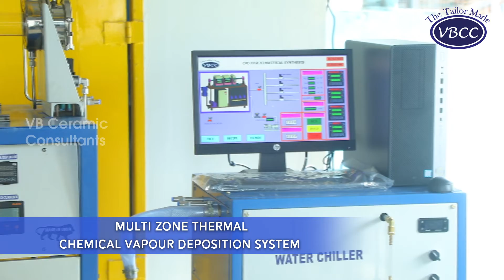Multi Zone Thermal Chemical Vapour Deposition System | VBCC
In this video, we present the Multi-Zone Thermal Chemical Vapour Deposition System—an indispensable tool for professionals, researchers, and engineers seeking precise and versatile materials deposition capabilities.

Our Multi-Zone Thermal CVD System boasts multi-zone temperature control and advanced chemical vapour deposition capabilities, making it a game-changer in materials science and thin-film technology. Whether you're working on semiconductor fabrication, thin-film coatings, or nanostructures, this system delivers consistent, high-quality results.

Join us as we explore the features and capabilities of the Multi-Zone Thermal CVD System and discover how it can enhance your materials deposition tasks. For those demanding precision, flexibility, and advanced thin-film solutions, your search ends here. Invest in this professional-grade equipment to take your work to the next level. Experience the future of materials deposition today.